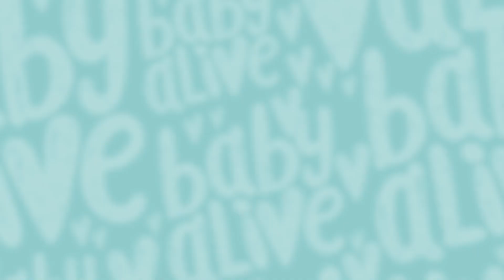First Day At School Goes Wrong! | Doll Videos for Kids